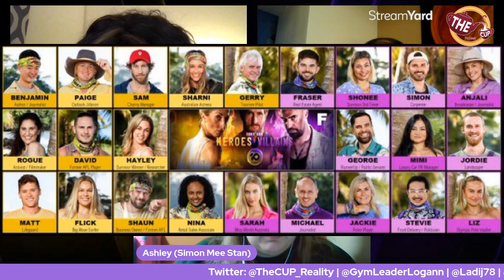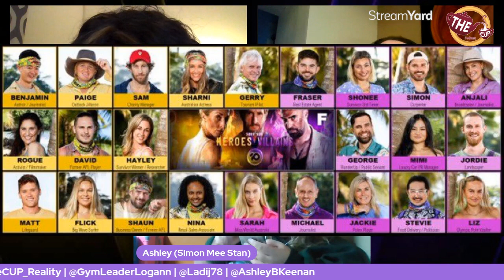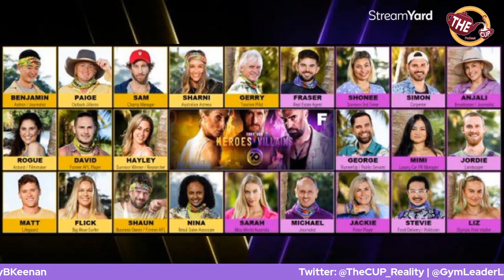The Tea on Week 1 of Australian Survivor: Heroes v. Villains | The CUP 🍵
Welcome to The CUP, the Currently Unnamed Podcast, where we put the Tea in Reality, & you can always come to us first to quench your thirst!

Lana, Ashley, & Logan are diving into episode 1-3 of Australian Survivor: Heroes v. Villains! We dive into who were most excited to see from the returners, give our top vet & newbie of the week, discuss the first three Tribal Councils and all of the drama, BS, and strategy in between!